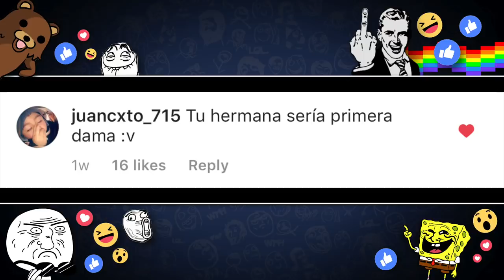Perro Traumatizado por su dueña!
Perro Traumatizado!

Fuentes de Video:

Jukin Media
Elrellano.com
Break
Viraltrend
LiveLeak